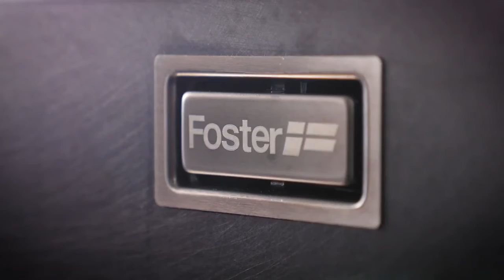PVD покриття у виробах Foster